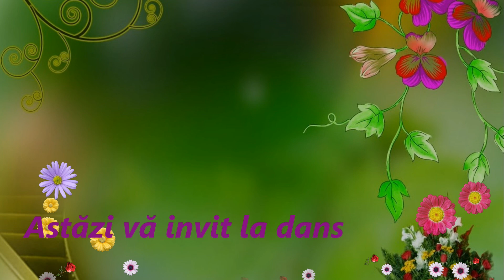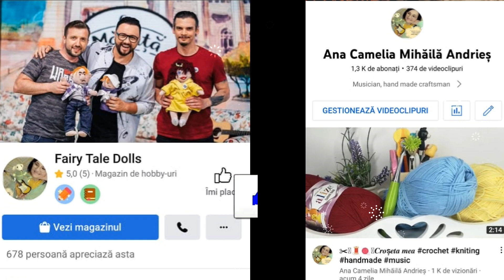Orice femeie e frumoasa --Rubrica Dedicatie muzicala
versuri:Grigore Vieru
Muzica :Ana Camelia Mihaila Andries
inregistrare&misaj:Vali Mihaila ANDRIES